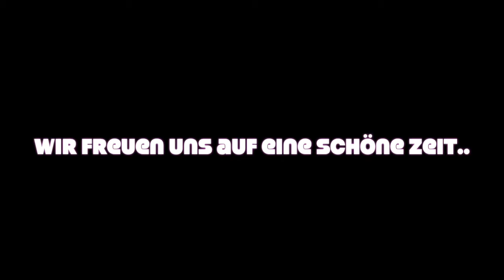Angies Welpen im August 2015 (1. Video)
Angie hat am 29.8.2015 vier wunderschöne Welpen zur Welt gebracht. Hier die ersten Impressionen für Sie. Viele weitere Informationen finden Sie wie gehabt auf unserer Homepage